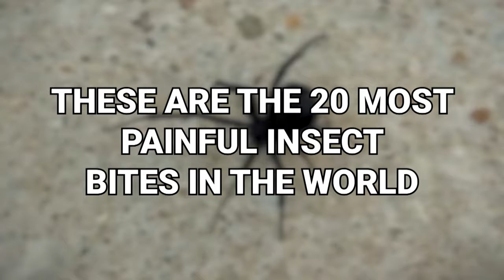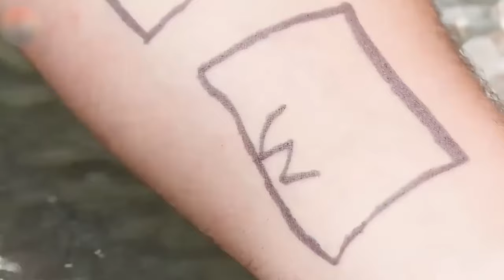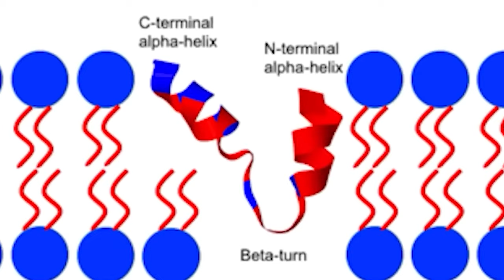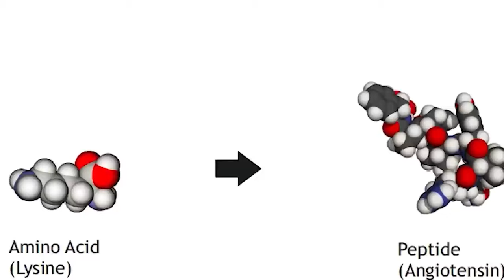20 Most Painful Insect Bites In The World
they say Size Doesn't Matter and when it comes to animals that's 10,000% true
 because despite being small insects can cause serious damage with just a teeny little nibble
some of them can unleash gargantuan amounts of pain these are the
20 most painful insect bites in the world